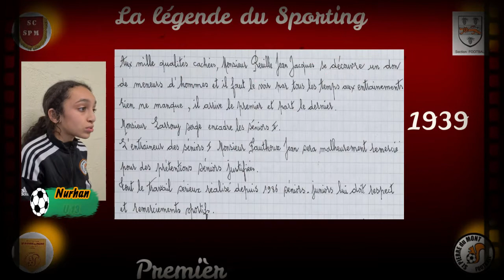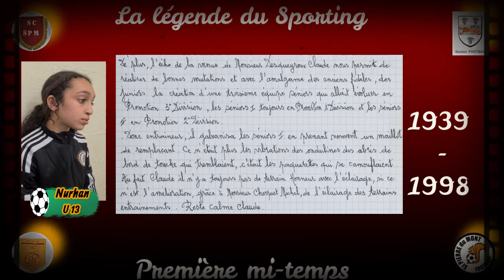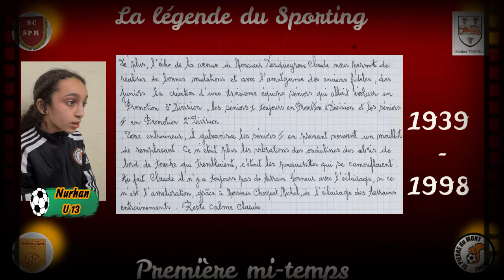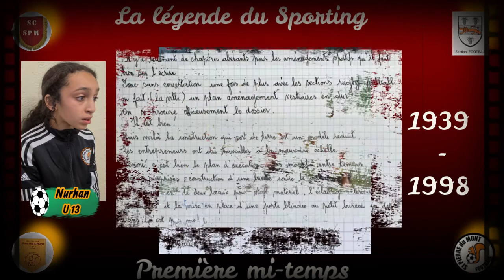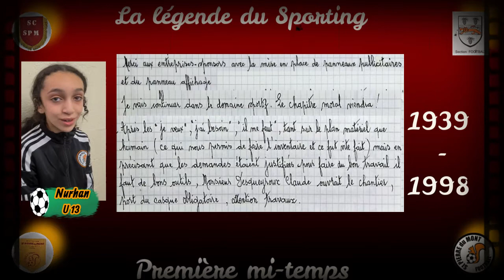La Légende du Sporting (ép.10): "Bienvenue dans les années 90 !"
Après les remous et changements au sein de l'équipe dirigeante, de nouvelles têtes et de nouveaux leaders font leur apparition au Sporting, tant sur le plan sportif qu'au plan fonctionnel et administratif !
La section football repart de l'avant et consolide ses équipes séniors, les résultats sont là, les structures se développent petit à petit !
C'est là nouveau le temps de la stabilité retrouvée et du travail bien fait !